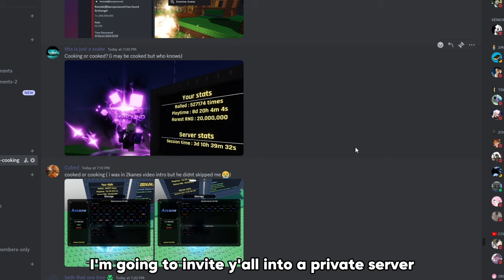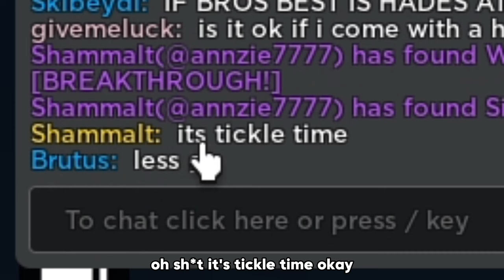Roblox Sol's RNG Brutally Cooked Or Cooking 12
Brutally cooked or cooking Roblox Sol's RNG players   part 12 but this time we doing it in the players face!

(Ignore)
Sols RNG, Roblox Sols RNG, Sols RNG Cooked Or Cooking, Sols RNG Era 6, Sols RNG Guide, Sols RNG Era 7, Sols RNG How To AFK